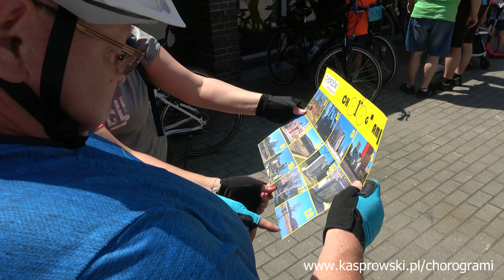Chorogrami 2019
Skrót przebiegu Drugiej Chorzowskiej Rowerowej Gry Miejskiej (Chorogrami) 2019